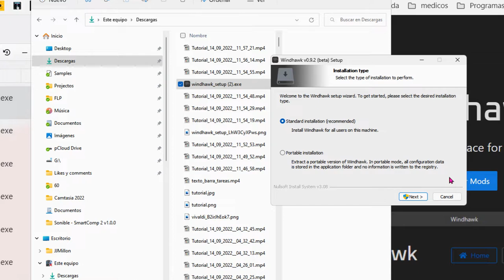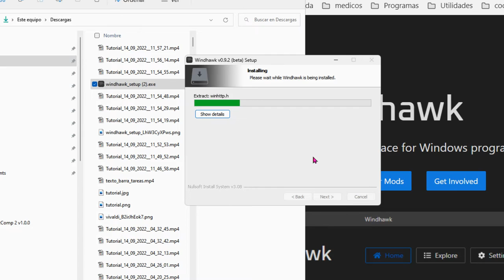Cómo instalar WINDHAWK. La herramienta definitiva para personalizar Windows 11 PC